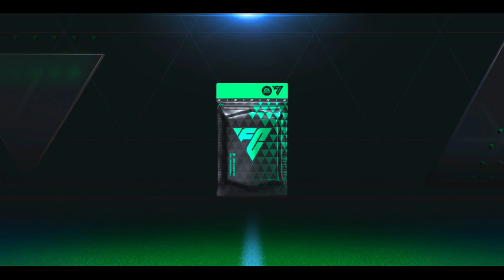FC MOBILE NEW MLS EVENT || MLS REWARD PATH PACK!